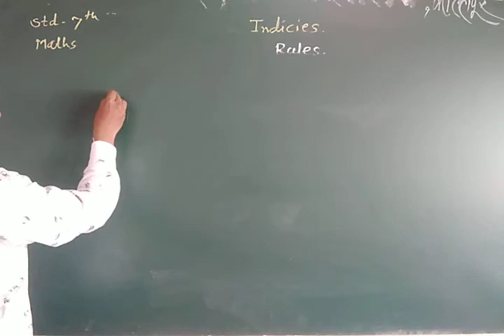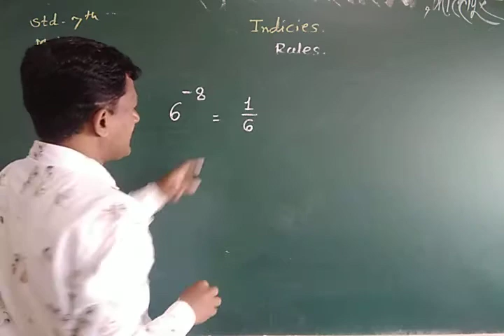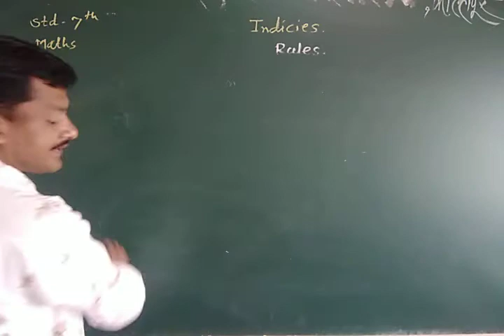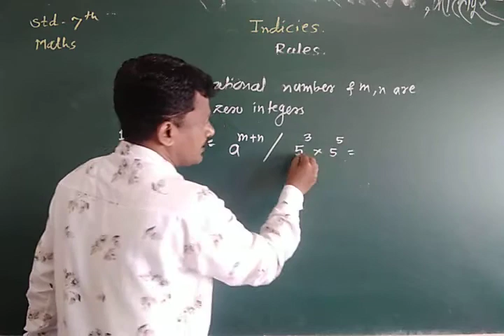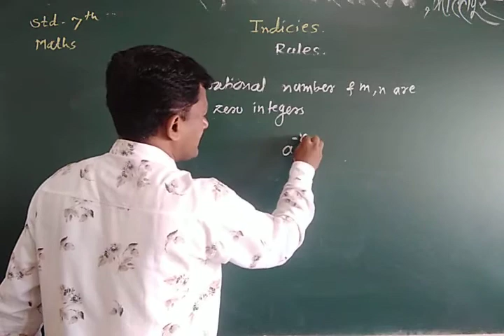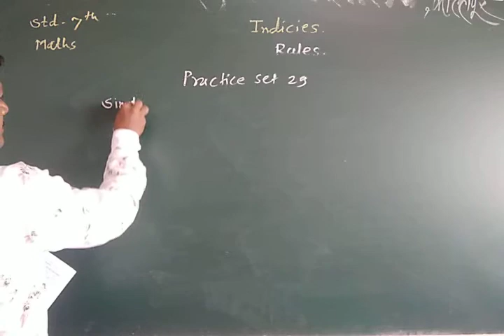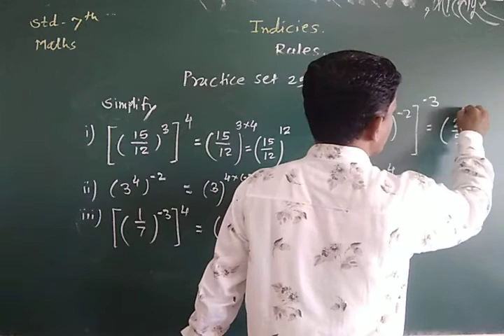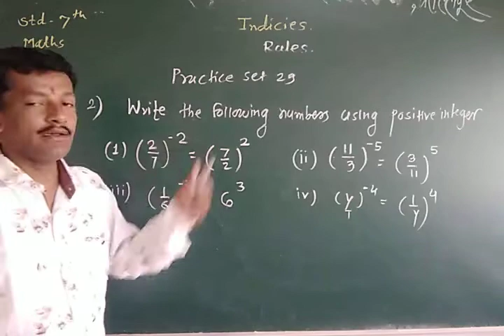Indices ,practice set 29 and rules of indices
Standerd 7th